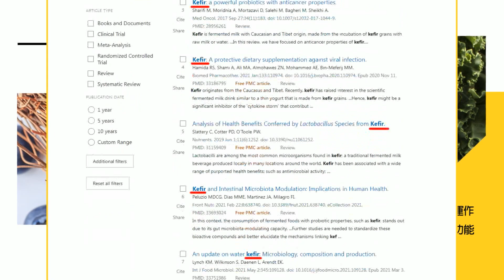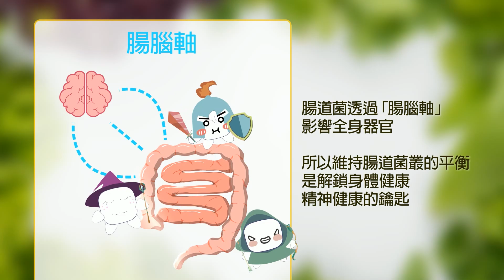【盧秀芳辣晚報】親自奔以國! 美防長奧斯汀 將會見以色列總理 | 最怕這事發生 美防長奔以色列@中天新聞CtiNews 精華版